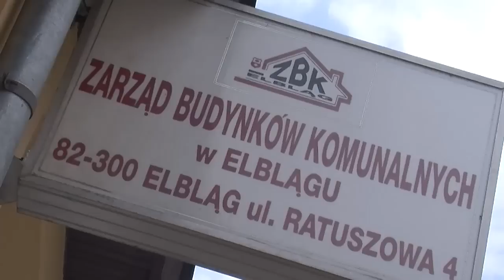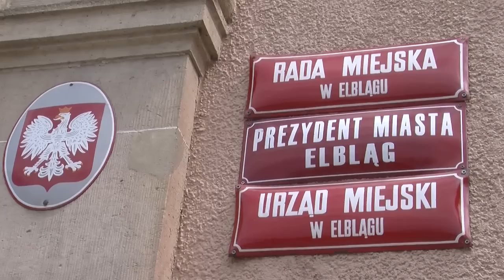ANULUJĘ TWÓJ DŁG W ZBK - Edmund SZWED OBYWATELSKI ELBLĄG